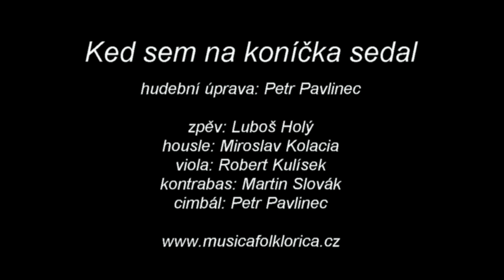Luboš Holý & Musica Folklorica: Ked sem na koníčka sedal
hudební úprava: Petr Pavlinec
zpěv: Luboš Holý
housle: Miroslav Kolacia
viola: Robert Kulísek
kontrabas: Martin Slovák
cimbál: Petr Pavlinec